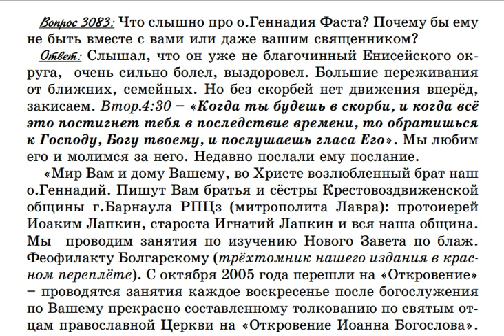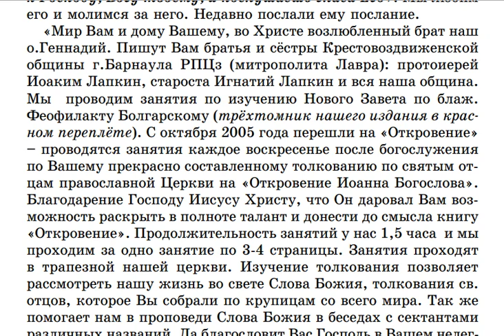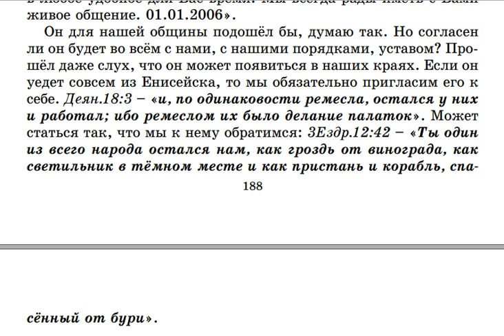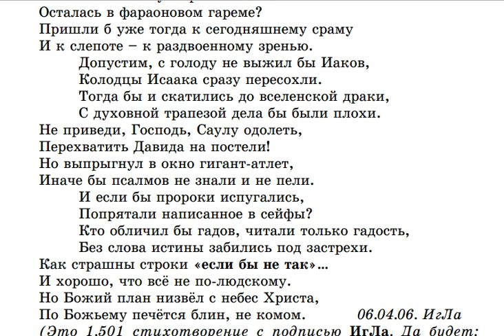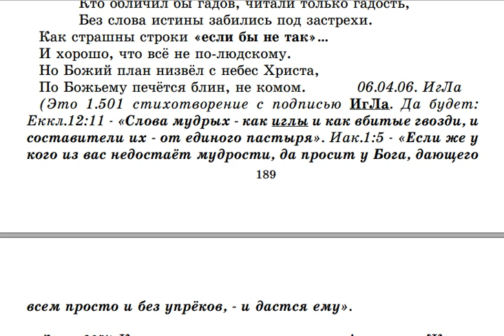3083. Почему бы о.Геннадию Фасту не быть священником Крестовоздвиженской общины?